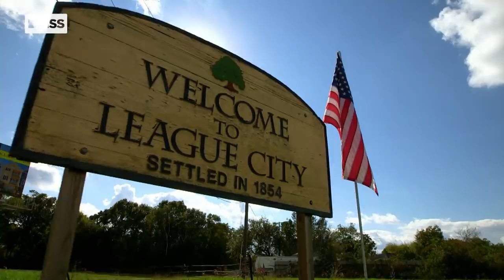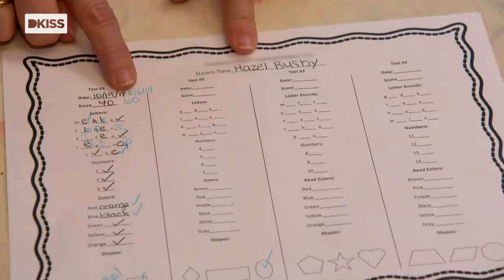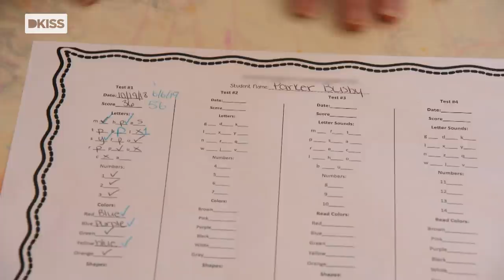Pasar o no de curso: así son las pruebas de nivel de las Busby | 5 por sorpresa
Antes de empezar el nuevo curso, las quintillizas Busby tienen que realizar unas pruebas de nivel para ver si han asimilado bien todos los conceptos aprendidos en el último año de guardería. Adam y Danielle están muy nerviosos. Especialmente por los resultados tan dispares de Parker y Riley. Descubre el episodio completo de 5 por sorpresa en dplay